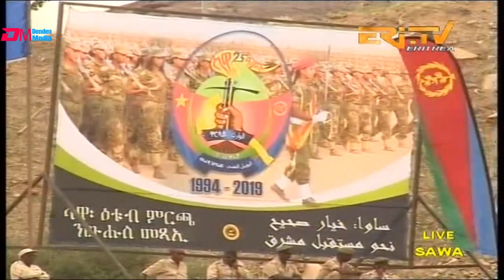ERi-TV: Carnival & Musical Shows - Celebration of Silver Jubilee Anniversary of Sawa - Part 3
ERi-TV: Carnival & Musical Shows - Celebration of Silver Jubilee Anniversary of Sawa

ወግዓዊ ጽንብል ብሩራዊ ኢዮቤልዩ ምጅማር ሃገራዊ ኣገልግሎትን መመረቕታ መበል 32 ዙርያ ሃገራዊ ኣገልግሎትን፡ ንብቕዓት ሳዋ ዘፍረየቶም መንእሰያት ብዝምስክር ምዕሩግ ወተሃደራውን ስነ-ጥበባውን ምርኢት፡ ሎሚ ተኻዪዱ።

Official ceremony of SawaAt25, the Silver Jubilee of the National Service Program, conducted in the morning hours today with a wide range of programs that depict the role of Sawa (NSP) in Nation Safeguarding and Nation Building.